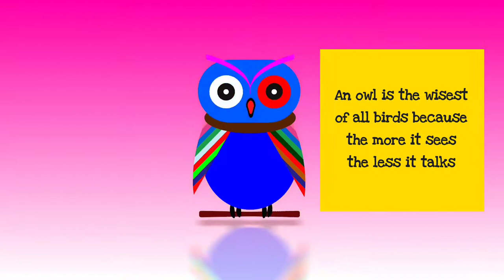Birds Eye View- Owl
Owls are birds from the order Strigiformes, which includes over 200 species of mostly solitary and nocturnal birds of prey typified by an upright stance, a large, broad head, binocular vision, binaural hearing, sharp talons and feathers adapted for silent flight.

I have downloaded some photos and videos online to use to portray an image to the viewers. I have not intended and with no intention to copyright. I may downloaded non copyright and royalty free videos, however, I would like to express my sincerest gratitude and with no intention to affect any copyright to any of the music and video clips I used.